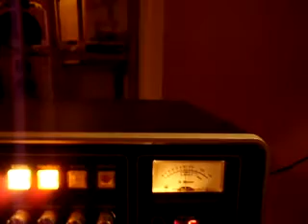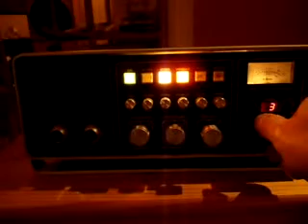Braun SE 411 80 Kanal AM/FM -Made in Germany-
Braun SE 411 80 Kanal AM/FM Umbau 2009. Unikat, weltweit einmalig.
Deutsche Kanäle 1 bis 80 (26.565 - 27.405) plus "Sonderkanäle"
Beschreibung und Bilder: